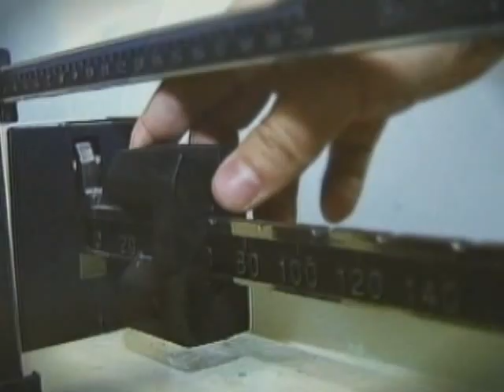Beneficios de una alimentación sana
Mantener una buena alimentación puede prevenir obesidad, sobre peso, desnutrición, y otras enfermedades que se derivan de estas. Reportera: Ginarely Valencia.